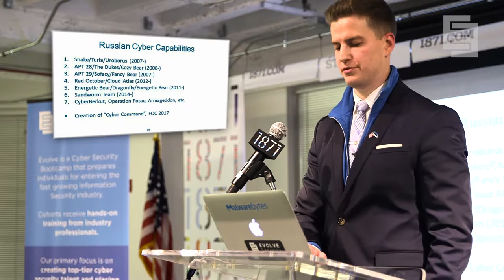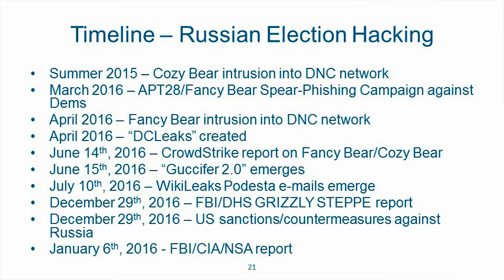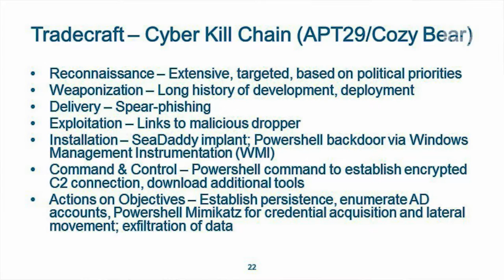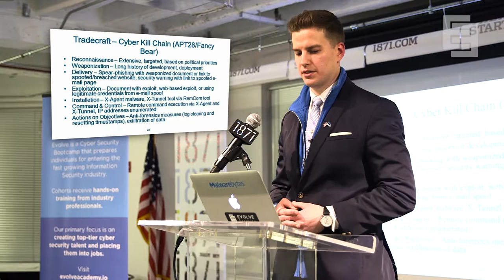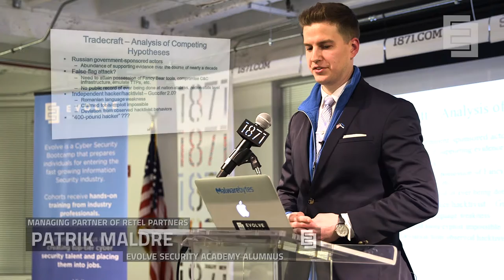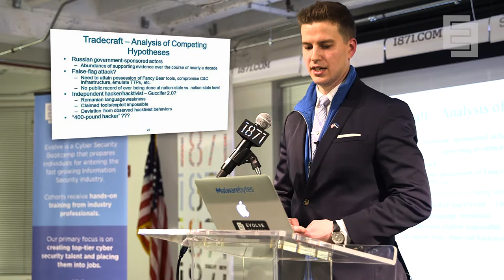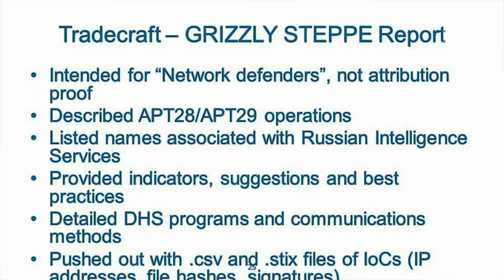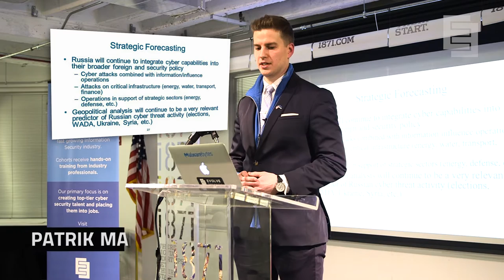Democratic National Committee (DNC) Hack - Part 2 (Evolve Security)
In this three-part series join Patrik Maldre, Managing Partner at Retel Partners and Evolve Security Academy Alumnus, for a discussion about the emerging field of cyber intelligence and the burden of proof in the age of digital operations.

On Dec. 29th, the U.S. government released a report about Russian interference in the U.S. election process and announced a set of countermeasures, including economic sanctions and diplomatic expulsions. However, the quality of the report has been widely critiqued by the security community.